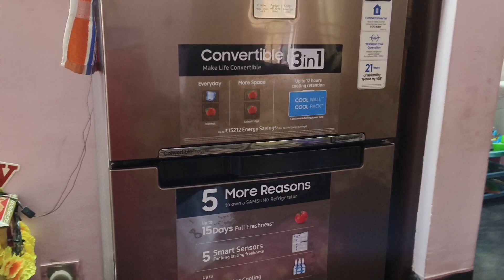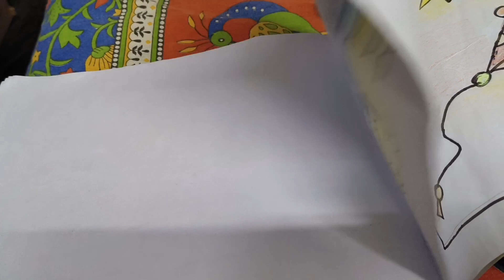Bengali vlog#বাড়ির জিনিসপত্র খারাপ হলে এইভাবেই বিপদে পড়তে হয়